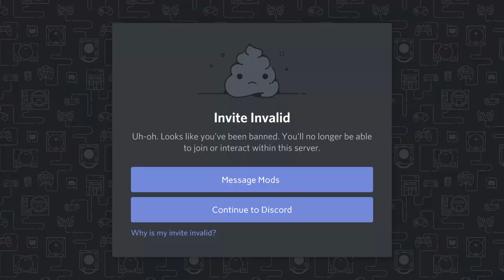Giant Tentacle Monster - Gang Beasts Funny Moments Gameplay